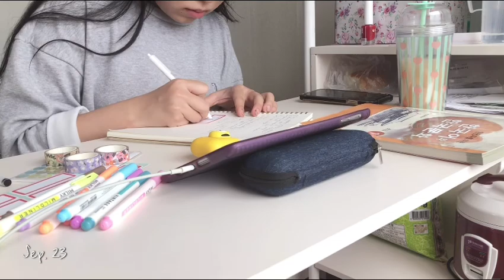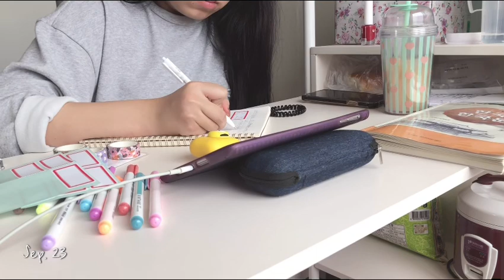Eng) VLOG. A Day in My Life in Seoul, South Korea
Hello. My name is Corinne and this is my first vlog.
Usually I will upload my daily life, a lot of nature and clouds. Hope you will enjoy it!
I added Korean subtitles (Sorry in advance for my mistakes, i'm still learning) and Russian subtitles.

Lofi type beat “autumn” (Prod. by Lukrembo)